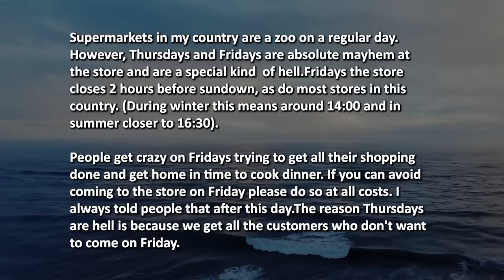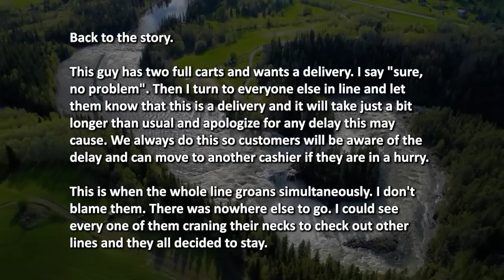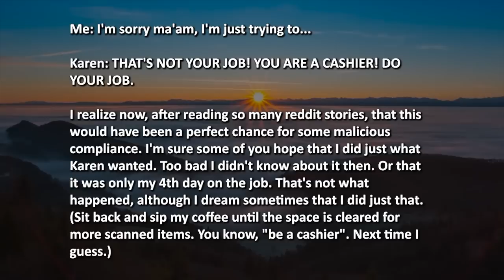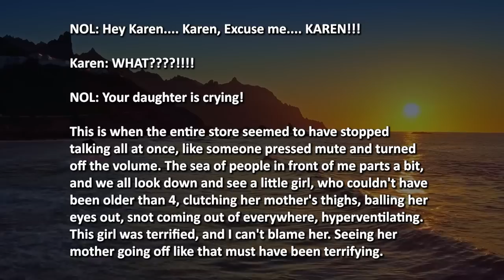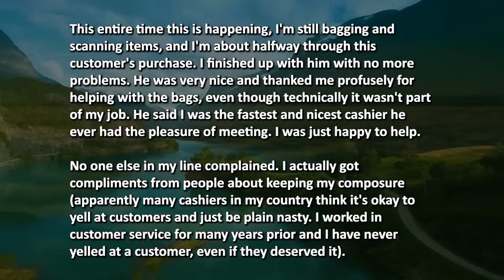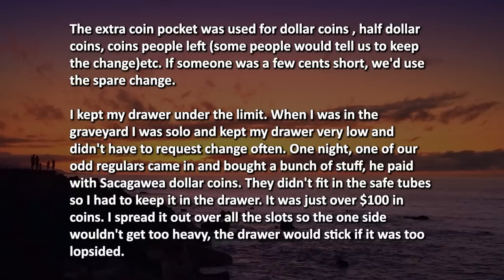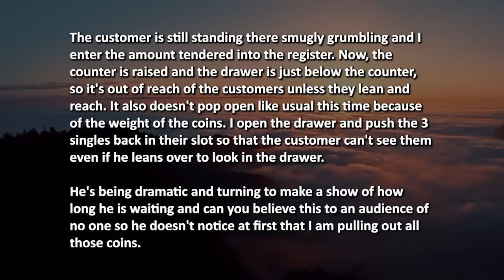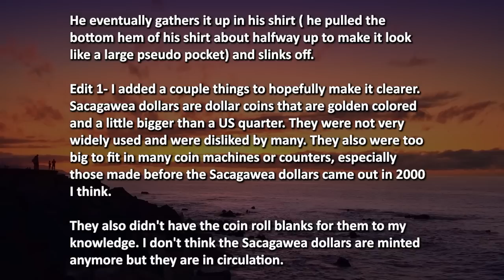KAREN SWINGS AT A STORE MANAGER FOR STANDING UP TO HER & NEGLECTIN HER DEMANDS OF FIRING HIS CASHIER